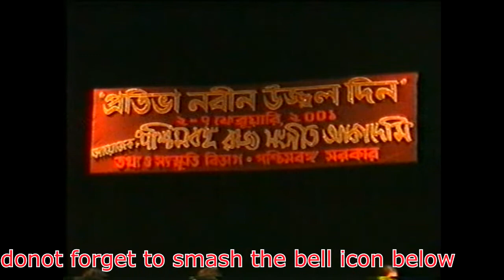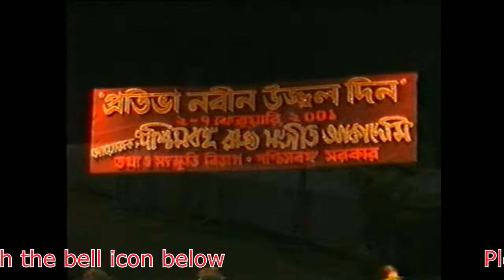Kid of 14 with Harmonium | Suvendu Banerjee | Adana | Sri Anirudhdha Mukherjee (tabla) | 2001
This is a live performance by Suvendu Banerjee at 14 years of age on the platform of Rajya Sangit Academy by Government of West Bengal in the year 2001. He was ably accompanied on tabla by Sri Anirudhdha Mukherjee, a renowned tabla player and student of Pt. Subhankar Banerjee. Raaga Adana is played in drut ektaal & teentaal.

Raag Adana -  resembles Raag Darbari Kanada, with the difference that Gandhar is forbidden in Aaroh in Adana. This Raag is rendered mostly in Madhya and Tar Saptaks unlike Raag Darbari Kanada, which is more deep and hence is rendered in Madhya and Mandra Saptaks (Octaves). In this Raag, Komal Gandhar and Komal Dhaivat should not be repeated (oscillated) otherwise Raag Darbari Kanada makes its appearance. Like Darbari Kanada, this Raag does not employ Meend and Gamak, as this is a flittering dynamic type melodic form.

All content used is copyright to the channel, Use or commercial display or editing of the content without proper authorization is not allowed.